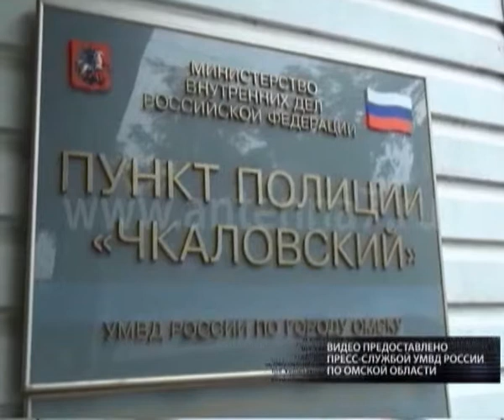В Омске экипаж вневедомственной охраны задержал подозреваемого в серии грабежей